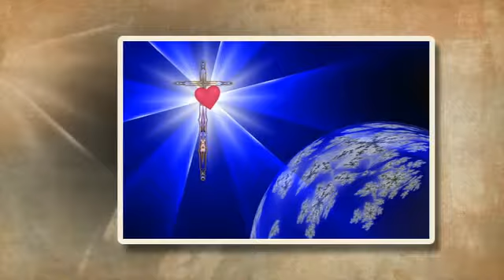Thờ Lạy Chúa - Lm Nguyễn Sang.webm